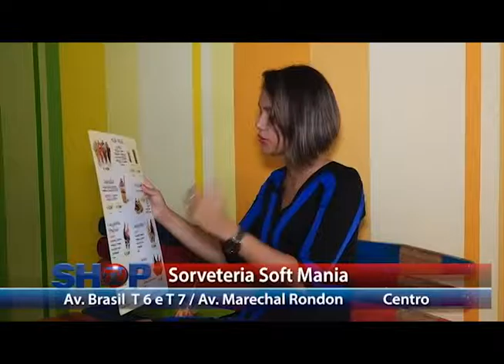SORVETERIA SOFT MANIA 05 02 17